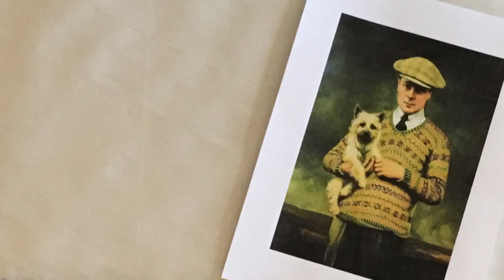The Chemistry of Knitting - Paul H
Paul explains the chemistry of knitting for this high school chemistry project.